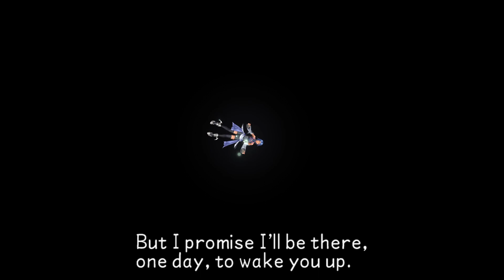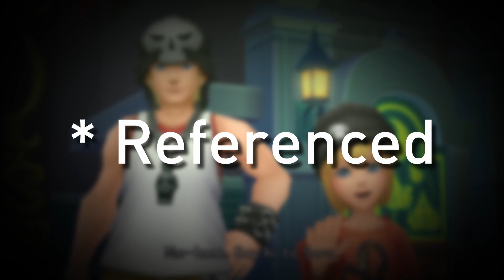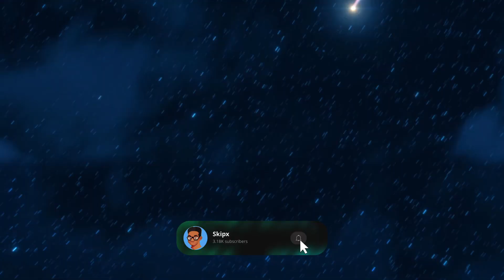The Best Secret Endings In Gaming | Kingdom Hearts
The Kingdom Hearts series is known for its intricate plot and fascinating characters, but what really sets it apart are its secret endings. These hidden scenes offer a glimpse into the future of the series, teasing upcoming games and providing tantalizing hints about what's to come.

One of the reasons the secret endings are so cool is because they reward dedicated players who have put in the time and effort to explore every corner of the game. They offer a sense of accomplishment for those who have completed the game and found all the hidden secrets.

But the real magic of the secret endings is the way they expand the lore and mythology of the Kingdom Hearts universe. They often introduce new characters, reveal hidden motivations, and hint at the direction the series will take in the future.

For example, the secret ending of Kingdom Hearts 2 teased the existence of a new villain, Master Xehanort, who would become the main antagonist of the series for several games. The secret endings of Kingdom Hearts 1 and 2 introduced key plot points that would be explored in later games.

In addition to their narrative importance, the secret endings are often visually stunning, with breathtaking cinematic sequences that showcase the game's art and animation. They are a true reward for players who have invested time and energy into the Kingdom Hearts series.

Overall, the secret endings of the Kingdom Hearts series are cool because they offer a tantalizing glimpse into the future of the series while rewarding dedicated players with new secrets and lore. They are an essential part of the Kingdom Hearts experience and a testament to the series' depth and complexity.